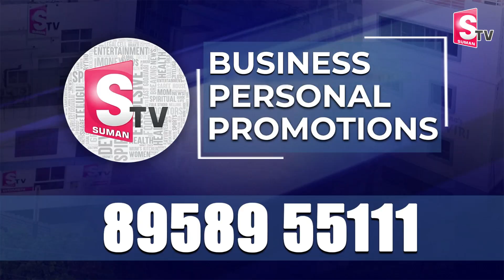టీడీపీలోకి మల్లారెడ్డి..? || Malla Reddy Is Likely To Join TDP | CM Chandra Babu Naidu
Watch ► టీడీపీలోకి మల్లారెడ్డి..? || Malla Reddy Is Likely To Join TDP | CM Chandra Babu Naidu ||@SumanTVKarimnagar